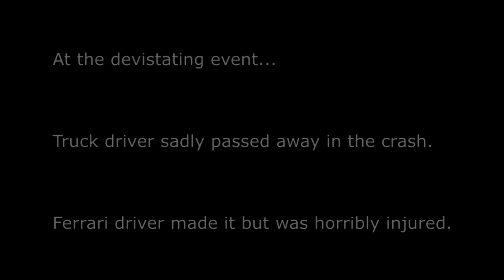Stormworks MP - Insane Fire Crash: Fire Engine and Air Ambulance Rescue!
Hey guys, today I have a very cool video for you! We did a roleplay crash simulation and it was epic! This would not be possible with out Agus so thanks!!